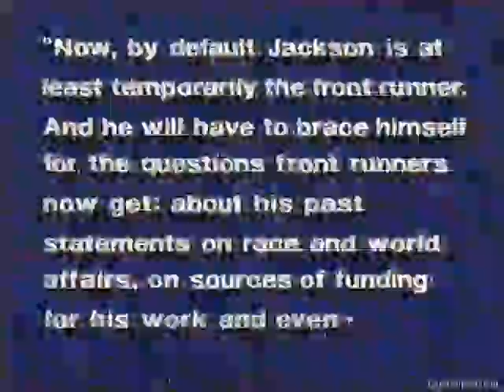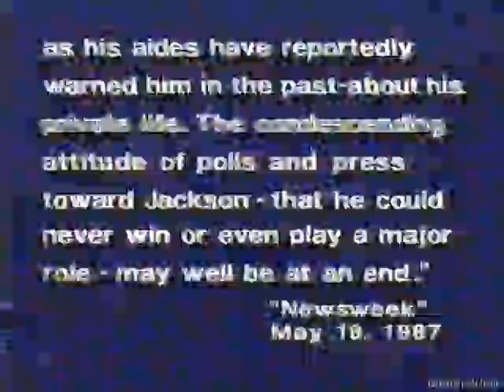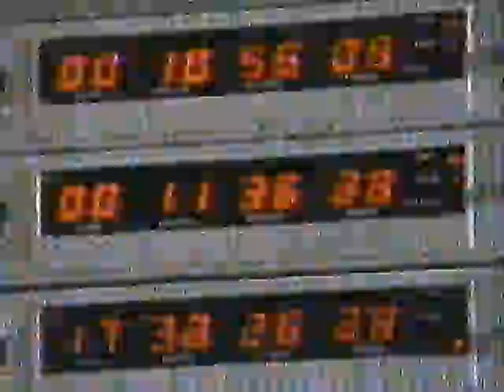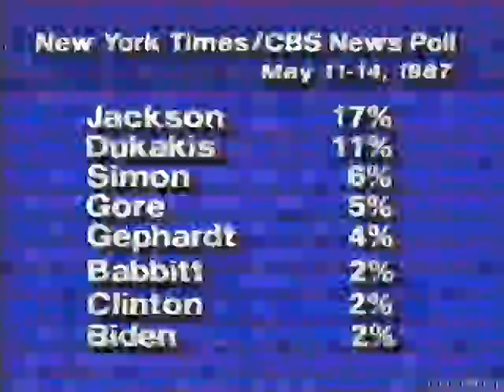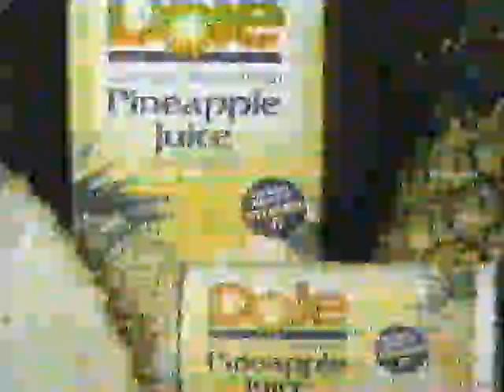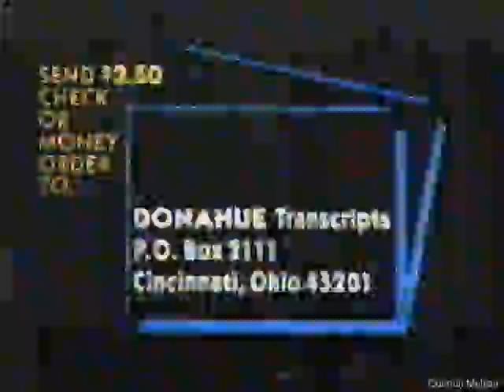Jessie Jackson on the Phil Donahue Show (1987)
Phillip John Donahue (born December 21, 1935) is an American media personality, writer, film producer and the creator and host of The Phil Donahue Show. The television program, later known as Donahue, was the first talk show format that included audience participation.[1] The show had a 29-year run on national television in America that began in Dayton, Ohio in 1967 and ended in New York City in 1996.

His shows have often focused on issues that divide liberals and conservatives in the United States, such as abortion, consumer protection, civil rights and war issues. His most frequent guest was Ralph Nader, for whom Donahue campaigned in 2000.[2] Donahue also briefly hosted a talk show on MSNBC from July 2002 to March 2003.

Donahue is one of the most influential talk show hosts and has been called the "king of daytime talk."[3] Oprah Winfrey has stated, "If it weren't for Phil Donahue, there would never have been an Oprah Show."[3] In 1996, Donahue was ranked #42 on TV Guide's 50 Greatest TV Stars of All Time.[4]